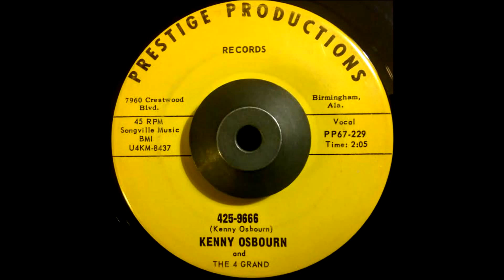Kenny Osbourn And The 4 Grand - 425-9666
Unknown artist or year. Released on Prestige Productions out of Birmingham, Alabama.